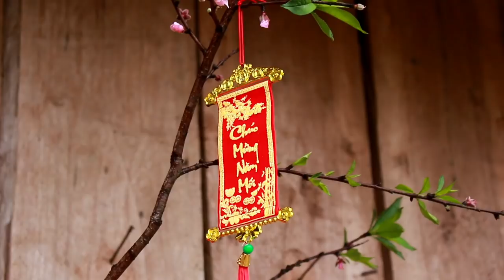Building a new life Ep.13 | Cleaning and decorating peach branches to welcome Tet | Live with nature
In today's video I clean and decorate peach branches to prepare for the Lunar New Year at my own farm
Dear friends
today i used my life skills to build a chicken coop that i have been planning for a long time after i perfected the frame of the coop i took my dogs to bathe in the outdoor stream they I would love to take you to the bathroom

Hi
My name: Thao Vy, I'm 20 years old this year
I was born and raised in the countryside, from a young age I liked to live freely, love to cook and explore, but only now have I had the opportunity to do it. The channel "Emily Bushcraft" will focus on active socket camps, survival challenges, living alone in the forest, making food and living in the forest.
Contact help
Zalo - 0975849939